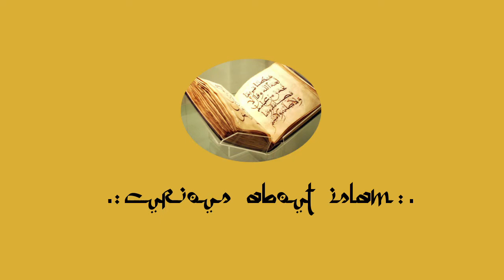The Fiqh of positive omens in Islam - Sheikh Dr Yasir Qadhi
Dr Yasir Qadhi talks about the fiqh of good and bad omens in Islam in the context of treaty of Hudaibiyah.